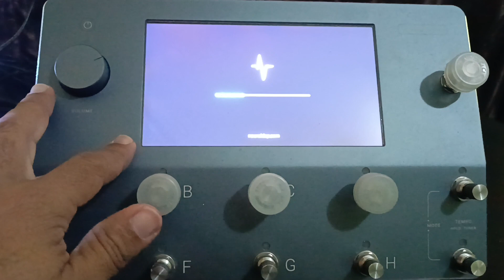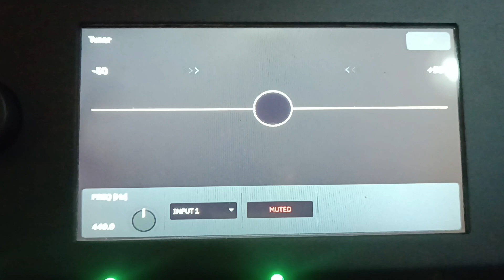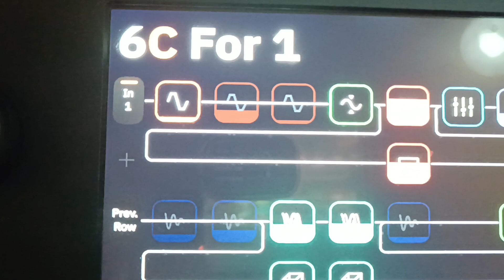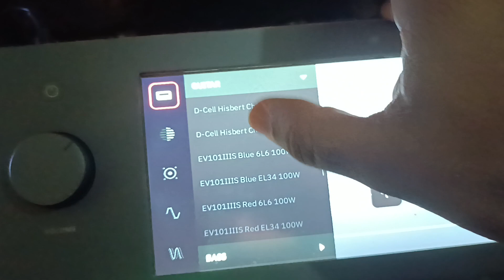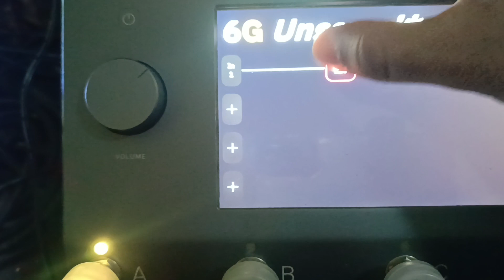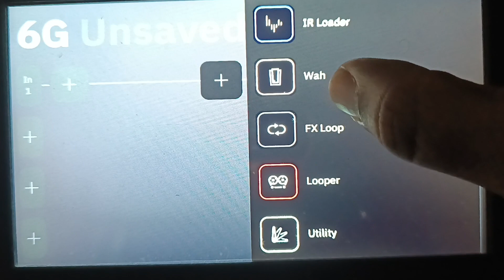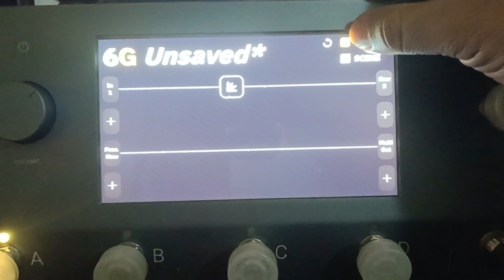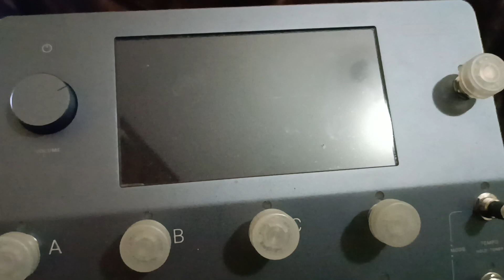Neural Quad cortex guía rápida en español| mi opinión luego de 6 meses de uso en vivo y estudio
Te muestro mis impresiones positivas y otras no tanto pero muy honestas y puntuales para que conozcas un poco más de este equipo.